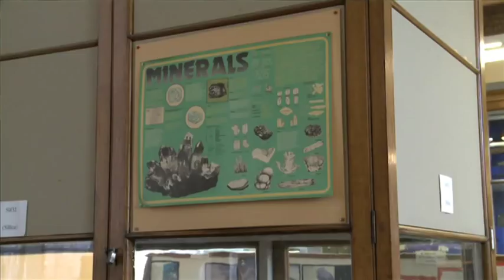Earth and Ocean Sciences at NUI Galway